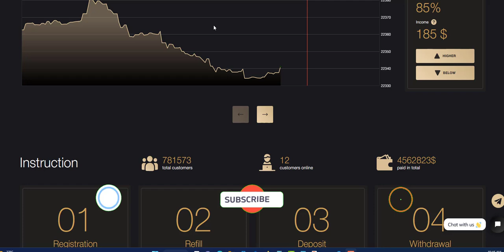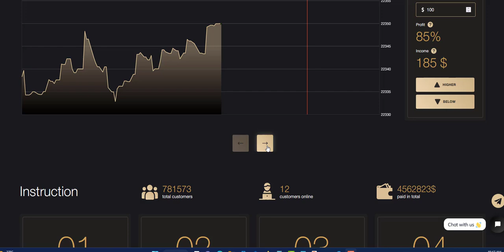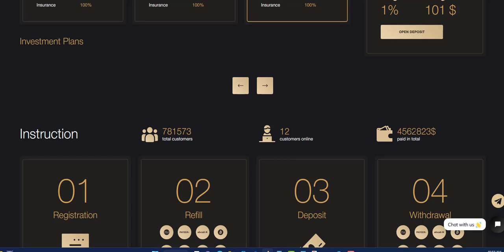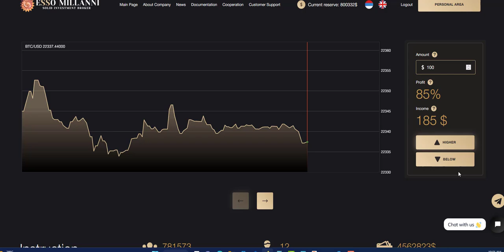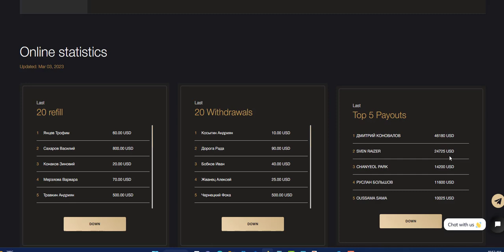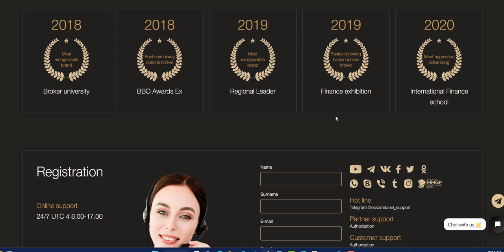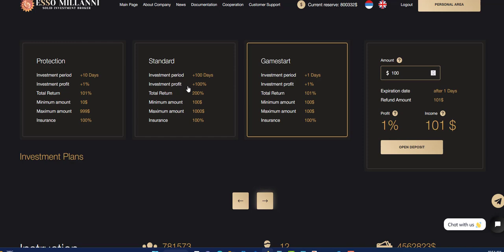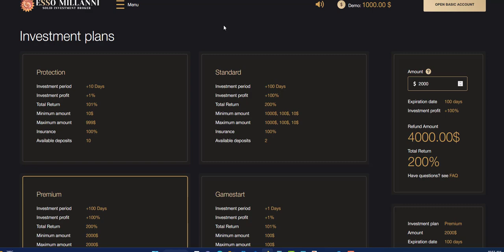ESSOMILLIANNI UPDATE AND PLANS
Hyip Better Than The Bank telegram group

PLATINUM PLATFORMS

INFINITYSTREAM
DAILY INTEREST 0.5% TO 1.5 AND 0.8%
Min $100

SICAMTECH
5.5% TO 20% DAILY FOR 12 DAYS

ESSO MILLANNI
1% TO 100%   1DAY TO 100 DAYS PLAN

CARNELIAN12
12% DAILY FOR 12 BUSINESS DAYS

SUPERBIT
0.44% TO 1.50% AND  2.61% TO 6.78

FUNDS-BROKER
2.1% WEEKLY FOR 798 DAYS AND OTHER PLAN

SHUTTLE  PLAN OTHER PLAN
3% Weekdays|1.25% Weekends|50 days

UCTRADERS
2% WEEKLY FOR 2 YEARS
Min Deposit $ 10

ROYALCASINOFUNDS
0.5% DAIL FOR 365 DAYS TO 3% AND 5% DAILY

HENBBO
1.65% DAILY AND OTHER PLAN WAS WELL

ACTIVE FINANCE
0.55% DAILY 120 DAY

SUPERBIT
0.44% TO 1.50% HOURLY FOR 240 HOURS
Min Deposit $35

SAFEASSETS
0.24% FOR 1 MONTH AND 0.27% FOR MONTHS 3
0.40% FOR 9 MONTHS AND 0.50 FOR MONTHS 9

Buy Any Coins